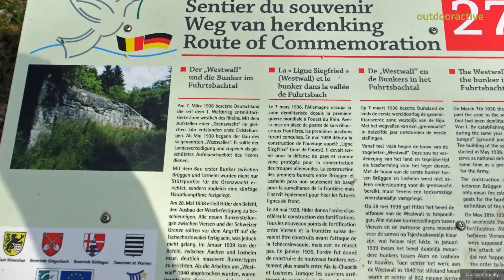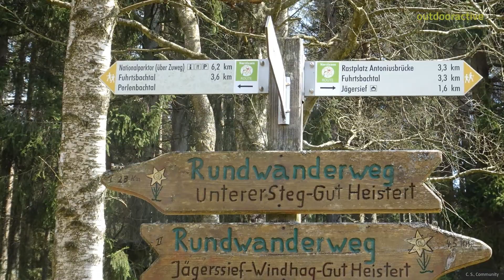2023-04-18 Narzissenblüte im Perlenbachtal, zur Perlenbachtalsperre und durchs Fuhrtsbachtal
endlich einmal die Narzissenblüte in natura - kannten wir bisher nur von Bildern. / Es lohnt sich!! / Das Stück nach dem Aussichtspunkt von Bieley im belgischen Perlenbachtal hat uns am besten gefallen. Dieses Stück gehört nicht zur offiziellen Narzissen-Route und wahrscheinlich deshalb hatten wir es für uns allein - herrlich! / Aber der Abstieg vom Ausstiegspunkt ist nicht ohne - da mussten wir uns stellenweise an den Büschen rechts und links festhalten ...

Quelle
Community
Missener Straße 18
87509 Immenstadt